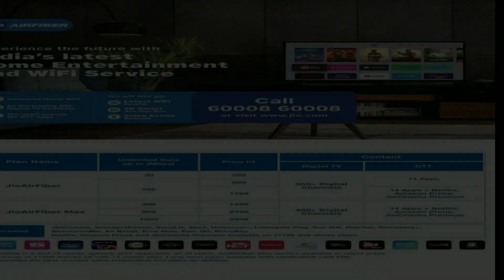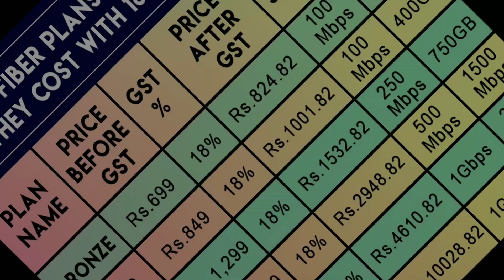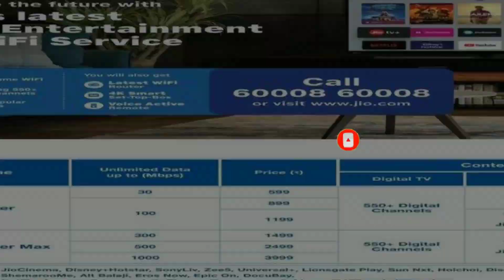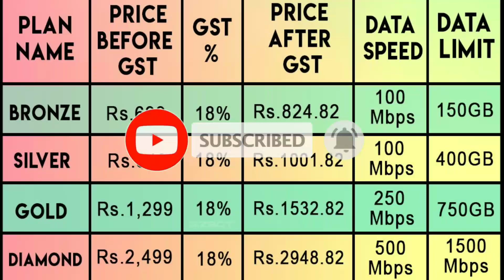Finally Jio Air Fiber Launched in 8 cities of India in Ist Phase | PLANS OUT rs 599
jio airfiber reviewjio airfiber speed testjio airfiber connectionjio airfiber vs jio fiberjio airfiber launch datejio airfiber plan detailsjio airfiber vs airtel xstream air fiberjio air fiber plans